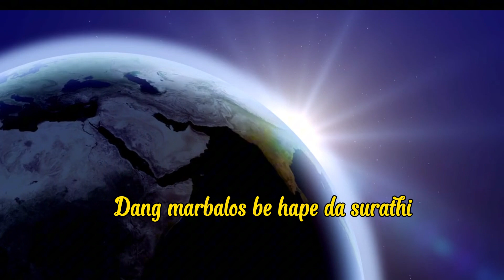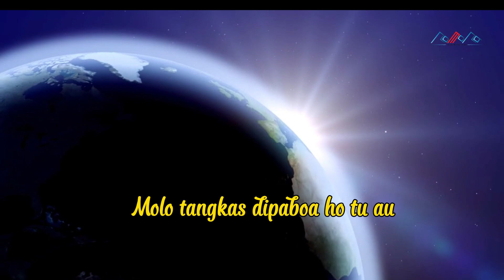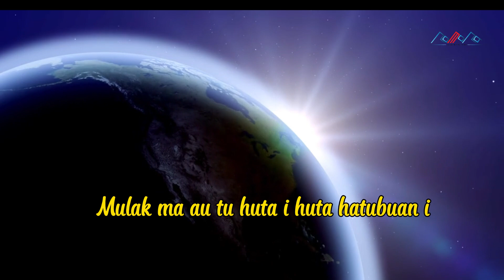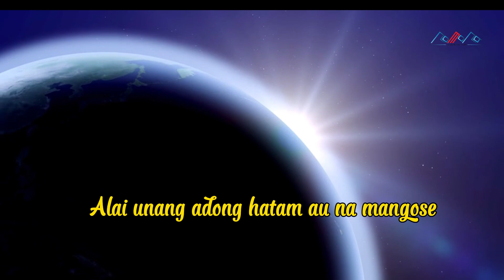Morang Stars - So Panagaman (Video Lirik)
🎵 Credit's
Judul :  So Panagaman
Artis :  Morang Stars
Cipt :
Produksi : Romora Record
*Lirik* |

Dang marbalos be hape da surathi
Di suru do sabar ma ho pima au
Nang pe dao au sian ho da hasian
Hu ingot do sude padan naung tapudun i

Pitu bulan ma so ro da surat mi
Mulak ma au tu huta i huta hatubuan i
Songgot nai da rohangki umbege i
Na mangalua ho tu si doli sarjana i

So panagaman manimbil ma roham
So pamotoan
Dangol nai da  jaloon hu hasian
Didia do na hurang na hubaen tu ho
Boasama hansit nai da hasian

Molo tangkas dipaboa ho tu au
Naso paimaon mu au
Rela do au manjalo i
Alai unang adong hatam au na mangose
Produksi : Romora Record
Executive Produser : Romora Record
Producer : Much Simanjuntak